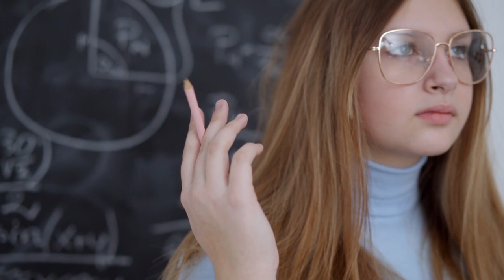11 Signs you are a Sigma Female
Sigma females are introverts, with powerful and well equipped frontal lobes for thinking. They are day dreamers, intelligent, industrious, innovative, gallant, confident and poise. Here are 11 signs you are a sign female, the unicorns of the human race.